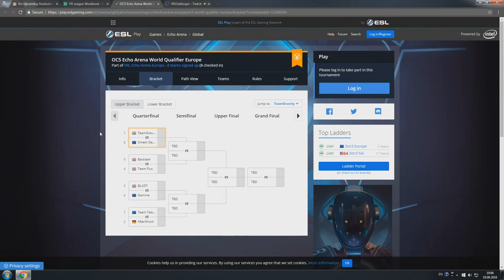Backlash vs Team Flux - VR Echo Arena EU Final Qualifier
The best Echo Arena teams from around the world compete in the VR League powered by Intel and Oculus. Join us for the toughest competition Virtual Reality gaming has ever seen.